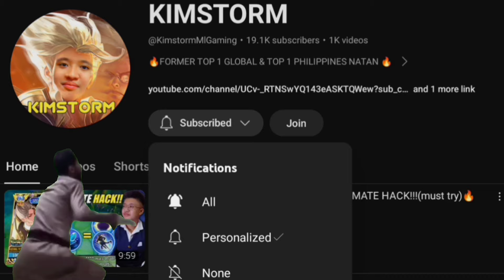NATAN NEW PASSIVE ABUSE (STARLIUM + WEAPON MASTER = DMG HACK!)🔥